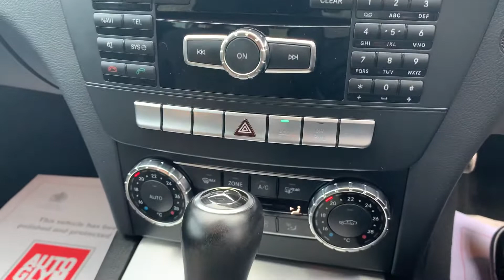2012 (62) Mercedes-Benz C Class 2.1 C250 CDI AMG Sport 7G-Tronic Plus 5dr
We Are Delighted to Offer This ONE Previous Owner Facelift Model C250, Service History, JUST Serviced, Specification Including, Big Screen Satellite Navigation System, Half Leather Seats, CRUISE Control, Front & Rear Park Distance Control, Electric Operated Tailgate, Day time Drivings LED Lights, FULL AMG Body Styling With Rear Spoiler, Unmarked Alloy Wheels, Looks & Drives Fantastic, Appreciate Inside Our All Weather Showroom, OPEN 7 DAYS 9AM - 8PM, ALL VIEWINGS ARE BY APPOINTMENT ONLY, CALL DAN ON 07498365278, Buy with confidence from us, DEBIT and CREDIT CARDS ACCEPTED,READY TO DRIVE AWAY TODAY P/X Considered, Post Code B76 9QH. We are Authorised and regulated by the Financial Conduct Authority, Firm Reference Number 811745 , Blue, 2 owners